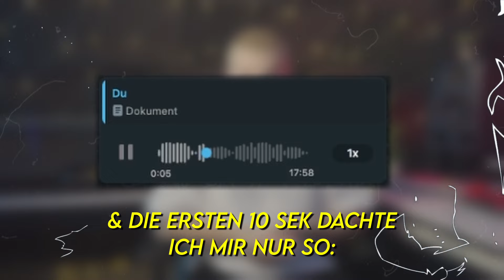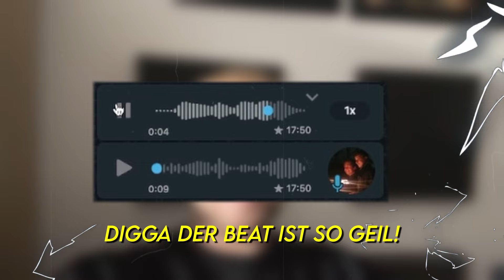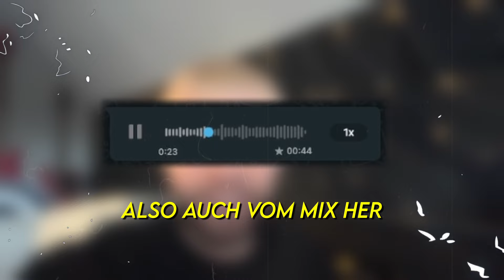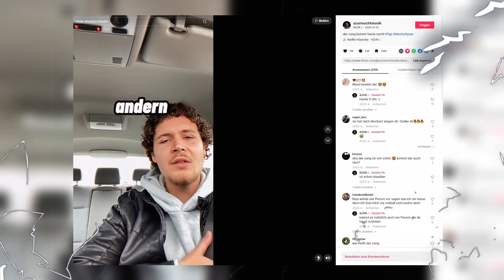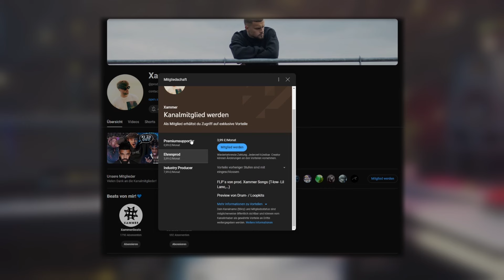Jeder liebt meinen Song!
In diesem Video zeige ich euch meine neue Sinlge Broken Player!

tags (ignore):
Xammer broken player
Broken player Xammer
Xammer neuer Song
Neuer Song Xammer